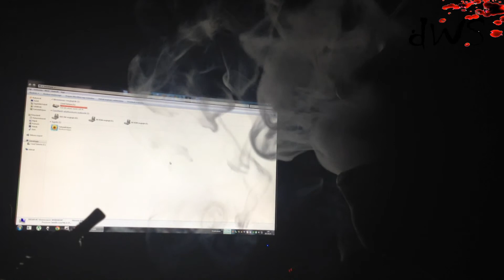Vízipipa dohány tesztek HAMAROSAN !!!